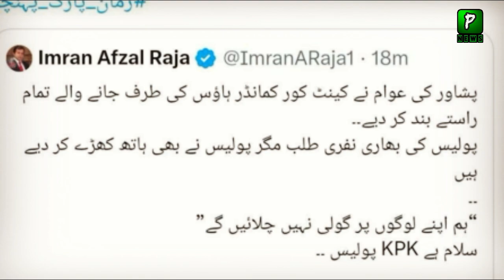Look at Peshawar, Pathan Bhaiyoo Nay Dil Jeet Lia | Zaman Park |Imran Khan Arrest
Join Us On
ABOUT CHANNEL